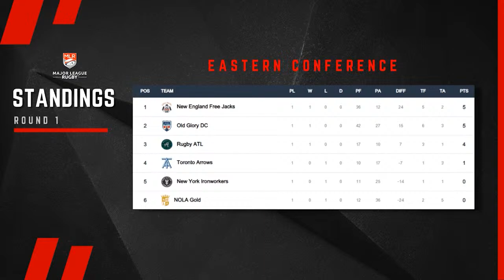W Nation: Ep 78 | Home Opener This Week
Jarom Jordan and Banksy recap game one vs San Diego and preview the home opener against Dallas with Caleb Makene and Jurie Van Vuuren.